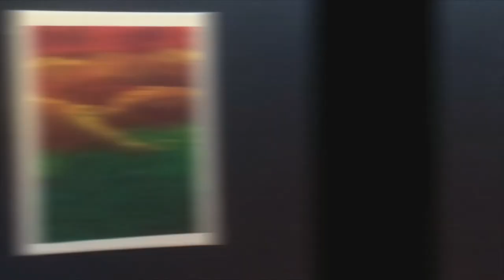Red, Yellow, & Green - Easy & Simple Acrylic Painting On Canvas - Tutorial #41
Hi it's SpeedArt,

If you would like to try the tutorial here is what I used.

Royal & Langnickel paint.
Colors: Cadmium Red, Cadmium Yellow, Sap Green, Primary Yellow, and Viridian.

Daler Rowney paint.
Colors: Brilliant Red, Medium Yellow, Dark Green, Medium Green, and Lemon Yellow.

Artis's Loft paint.
Crimson Red

Canvas Size: 8in by 10in

Thank you, and keep experimenting.